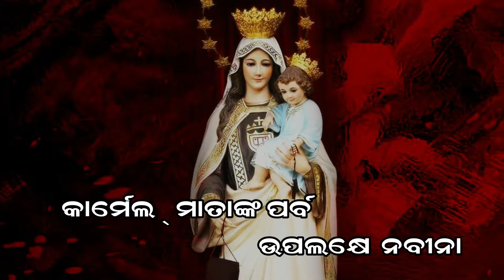Odia Reflection For Novena of Our Lady of Mount Carmel by Bro. Sanjiwan Barla OCD